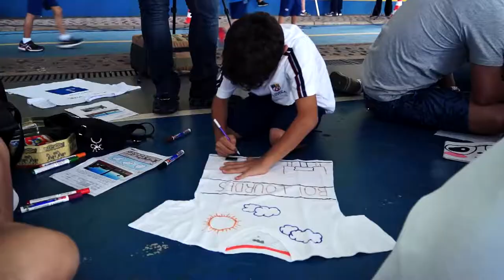Encontro de Pais, Filhos e Educadores - Turma F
Colégio Loyola
Projeto de Série - 3º Ano/2018
Encontro de Pais, Filhos e Educadores - 07/04/2018
Turma F